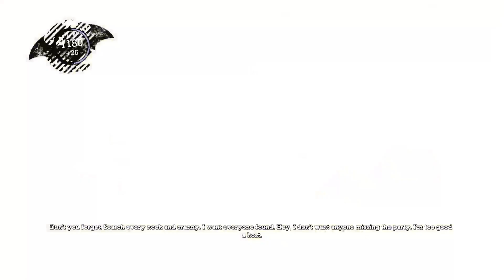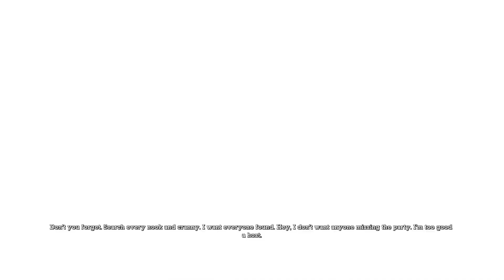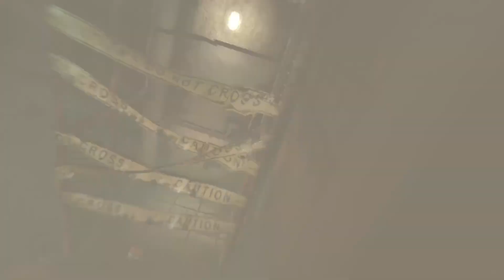Rescuing Gordon | Arkham Asylum #2